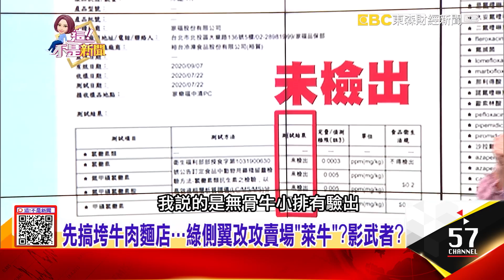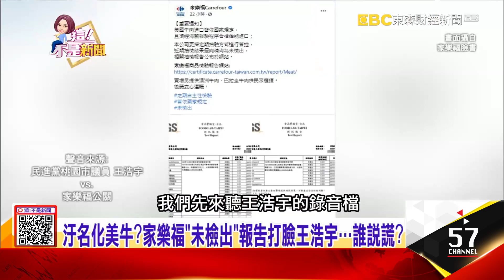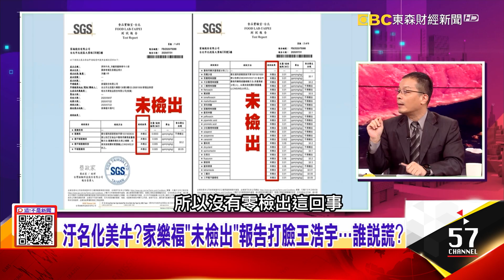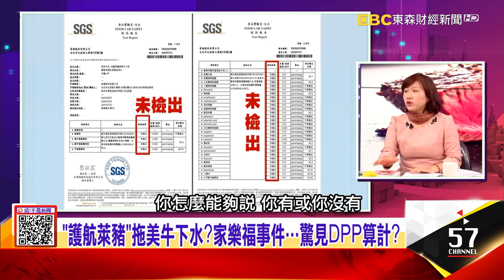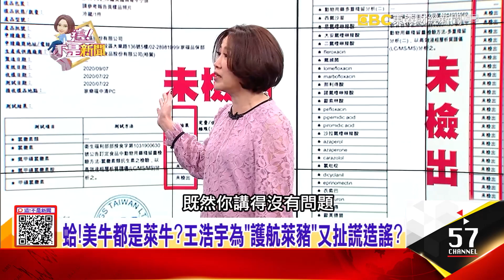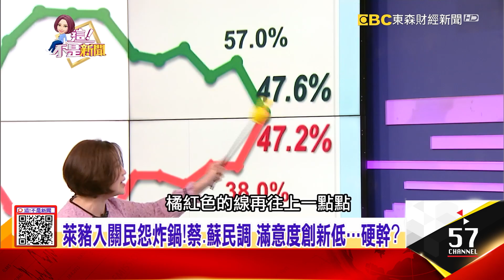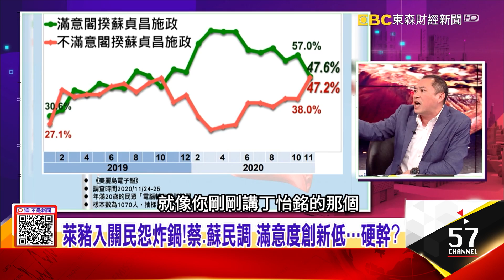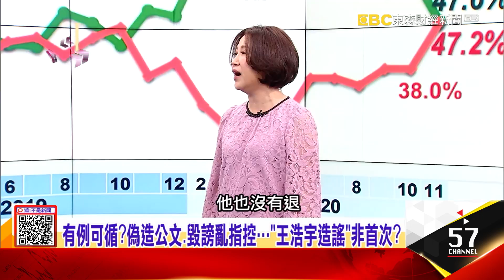【這不是新聞看萊豬】先搞垮牛肉麵店…綠側翼改攻賣場「萊牛」？影武者？氣到數度破音…蔣萬安逼問蘇揆「萊豬標示」戰力滿點？ -【這！不是新聞 精華篇】20201201-1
「萊牛」雨後春筍般冒出？好市多牛肉也中槍？陰謀論？
先搞垮牛肉麵店…綠側翼改攻賣場「萊牛」？影武者？
氣到數度破音…蔣萬安逼問蘇揆「萊豬標示」戰力滿點？